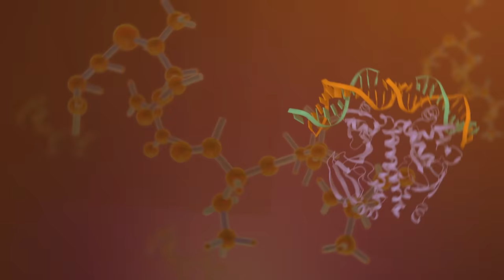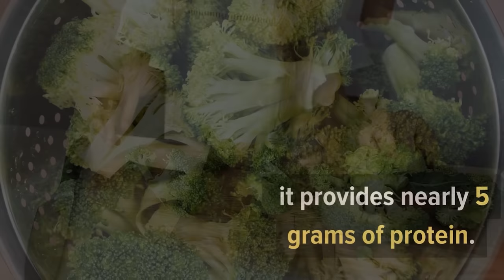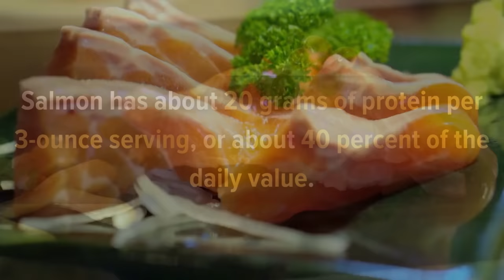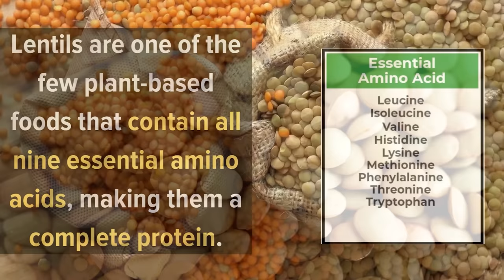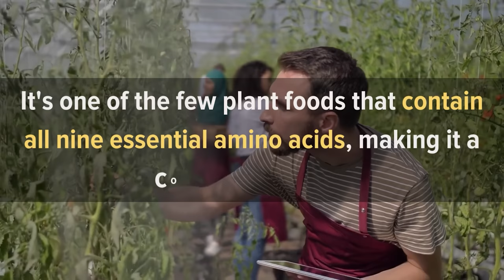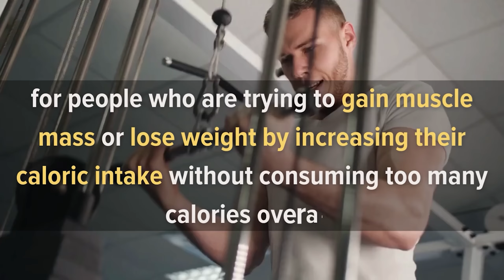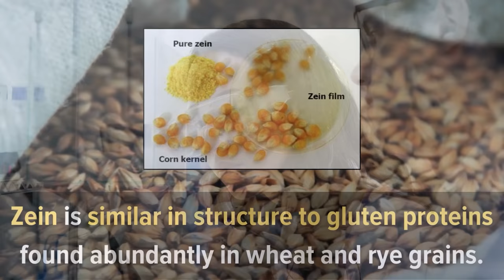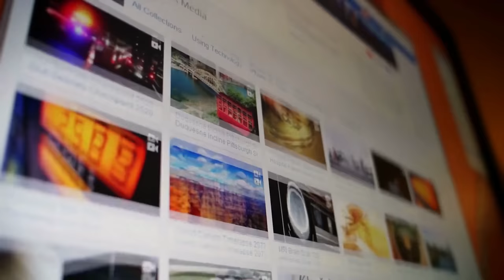20 Foods High In Protein That You Should Be Eating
Protein is an essential nutrient that's used by every cell in your body. It helps build and repair tissues and assists with the production of hormones and enzymes.

Protein can be found in both animal and plant sources, but it's important to note that not all proteins are created equal. Animal proteins have all nine essential amino acids and are considered "complete" proteins. Plant-based proteins, on the other hand, are often lacking one or more of these essential amino acids.

But the good news is that you don't ONLY need to eat meat to get enough protein in your diet. In fact, many other foods contain all the essential amino acids you need to thrive. In this video, we are going to be talking about 20 foods high in protein that you can easily add to your diet.

Timestamps:
Intro - 00:00
1. Cottage cheese - 01:11
2. Almonds - 01:40
3. Broccoli - 02:09
4. Chicken breast - 02:33
5. Milk - 03:19
6. Salmon - 04:09
7. Potatoes - 04:34
8. Lentils - 05:00
9. Greek yogurt - 05:25
10. Tuna - 06:01
11. Quinoa - 06:44
12. Lean beef - 07:29
13. Eggs - 08:08
14. Ezekiel bread - 08:43
15. Turkey breast - 09:18
16. Shellfish - 09:39
17. Pumpkin seeds - 10:09
18. Corn - 10:34
19. Tofu - 11:12
20. Cauliflower - 11:55

Protein-Rich Foods
How to increase Protein intake?